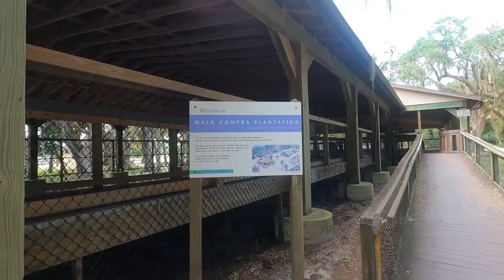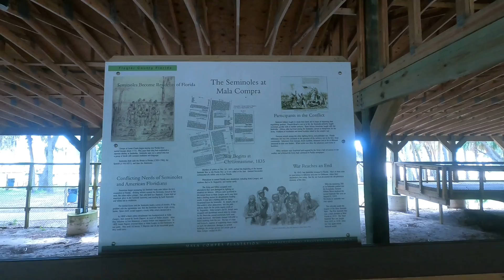Boating on the Intracoastal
boating, Flagler Beach, St. Augustine, history, forts, Castillo de San Marco, Ft. Matanzas, Bridge of Lions.